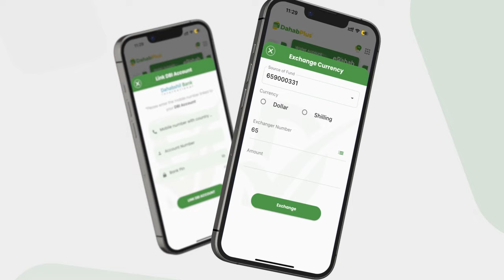MW Xasan sheekh ''Madaxweyne iyo Wasiir fiican in la helo waa la rabaa laakiin ma iska imaanay...''.